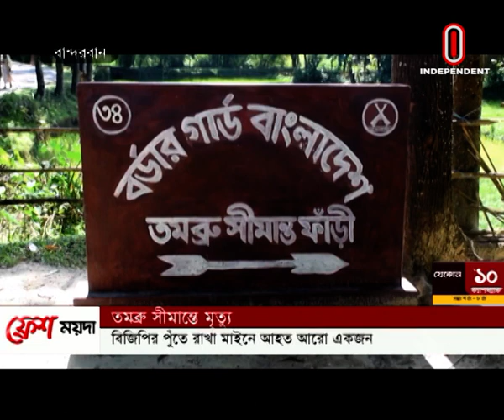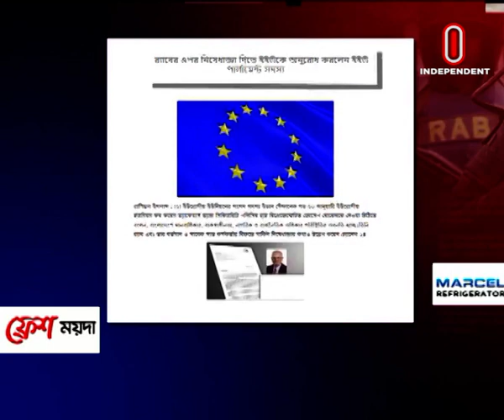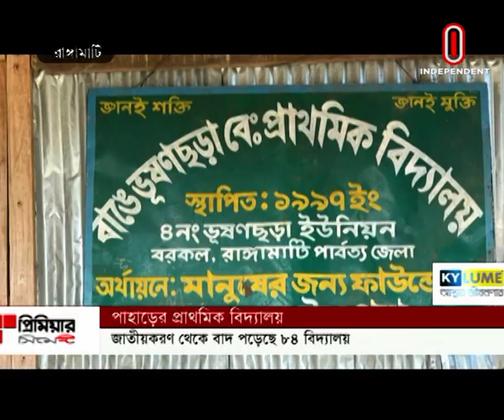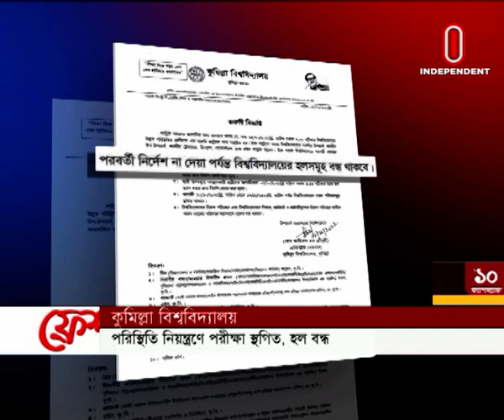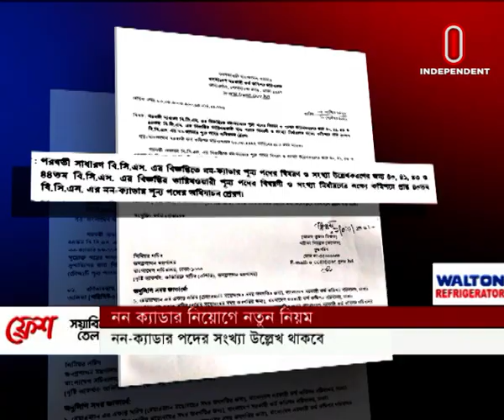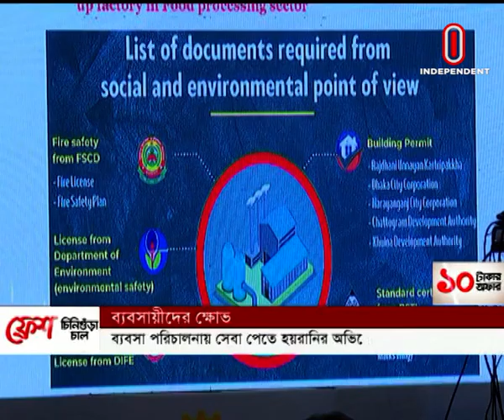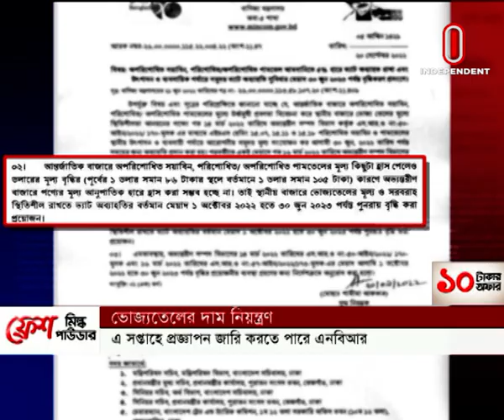News at 07 AM || সকাল ৭টার খবর || [03 October 2022]